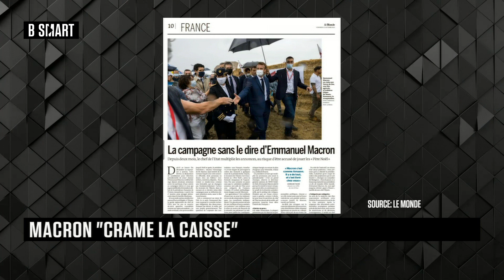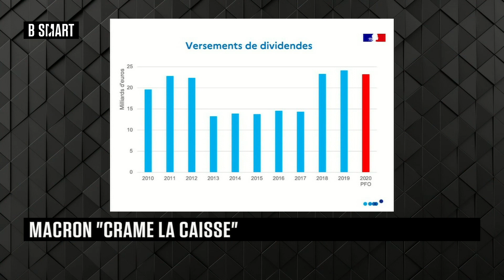BE SMART - Le sujet du jour du lundi 18 octobre 2021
Lundi 18 octobre 2021, BE SMART reçoit Jean-Charles Simon (économiste, président, ETF Patrimoine) , Nicolas d'Hueppe (PDG & fondateur, Alchimie) et Stéphane van Huffel (Fondateur, net-investissements)